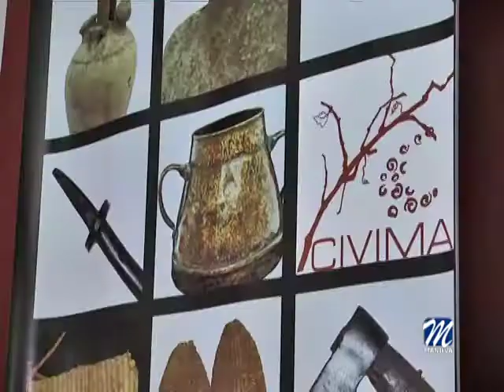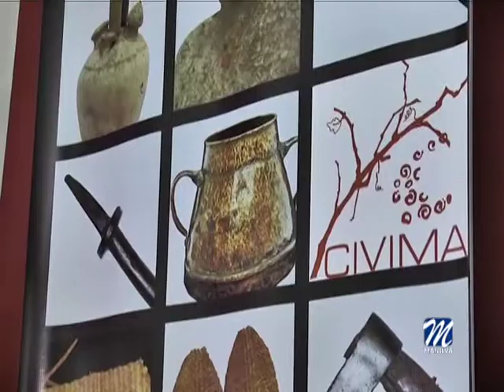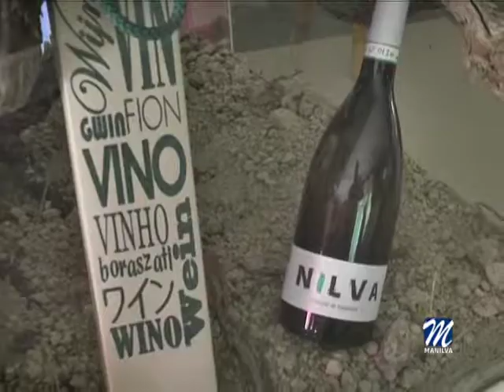LAS CLASES DEL CICLO SUPERIOR DE VITIVINICULTURA SE IMPARTIRÁN EN EL CIVIMA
Hace unos días el alcalde de Manilva, Mario Jiménez, acompañado del edil de educación Diego Urieta y de los responsables del CIVIMA y FUNMADES, Argimiro Martínez y José Carlos Castaños, mantuvieron un encuentro con la nueva junta directiva del instituto Las Viñas de la localidad, para tratar todos los aspectos referentes a la puesta en marcha del nuevo curso del Ciclo Superior de Vitivinicultura que se imparte en la localidad y que este año se impartirá en el Centro de Interpretación Viñas de Manilva a partir del próximo día 10 de septiembre.

Con este cambio de ubicación se pretende potenciar el ciclo, dotándolo de mejores equipamientos, servicios e instalaciones.

Los alumnos contarán durante el curso 2017/2018 con tres aulas perfectamente acondicionadas, con laboratorio, bodega y todo lo necesario para el buen desarrollo del curso.

Urieta quiso agradecer la implicación de la junta directiva del instituto Las Viñas de Manilva.

Por último cabe recordar, que hace meses los responsables del ayuntamiento de Manilva se reunieron en la Junta de Andalucía para tratar el futuro de este ciclo.

El tema principal y el objetivo prioritario de los responsables municipales era la consolidación del ciclo superior de Vitivinicultura que tanto prestigio ofrece a la localidad.

La conclusión final fue el apoyo del ente supramunicipal a este curso y seguir dando los pasos, como está sucediendo, para su completa estabilidad.